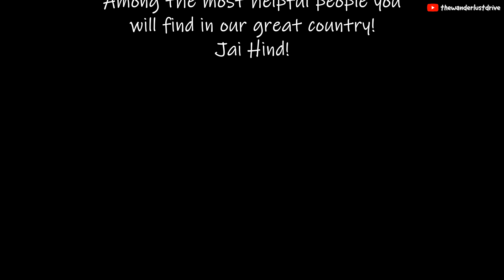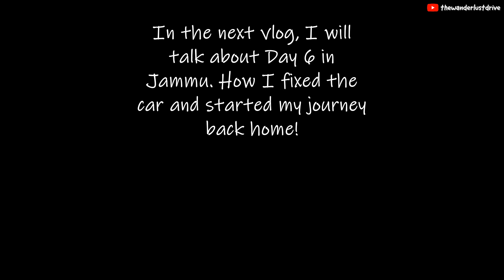Ladakh Road Trip | Stranded in Kashmir | Overnight to Jammu in a tow truck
Hi Guys!

Welcome to episode 4 of my Ladakh Travel Vlog from my road trip from Pune to Ladakh

This vlog is dedicated to the local people of Jammu & Kashmir: Among the most helpful people in our great country! In this vlog, I will talk about how I dealt with my situation after getting towed to the nearby Banihal village. See the video to know the story!

Here's the link to the Pune to Ladakh Solo Car Drive 2023 playlist